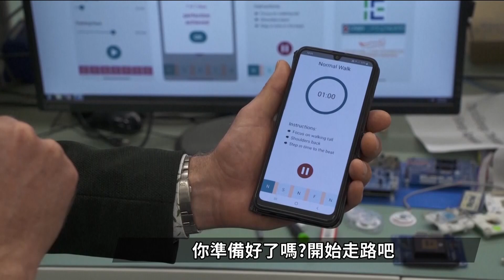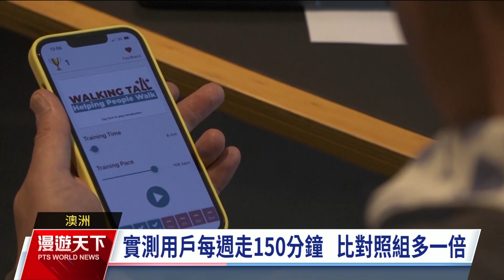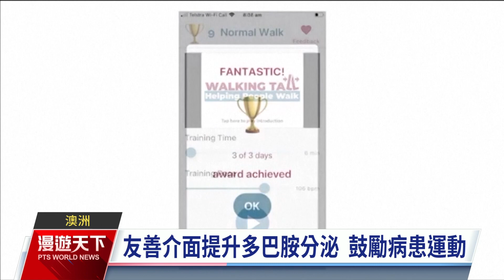澳洲步行App 提升帕金森患者運動能力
澳洲有研究人員開發了一款app，能幫助帕金森氏症患者，提升走路的步行能力。由於帕金森氏症會讓人逐漸喪失運動能力，影響患者生活品質；透過簡單的節拍，和完成任務後的讚美，使大腦分泌患者所缺乏的多巴胺，這款app的使用者，每週運動時間大幅提升，比使用其他輔助app的患者，高出一倍以上。